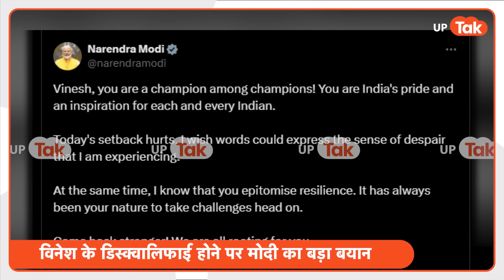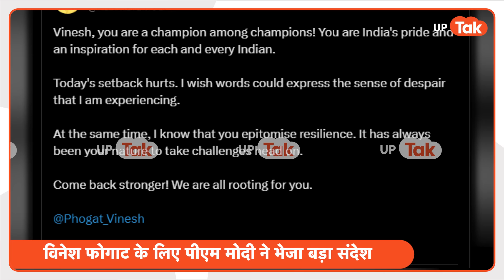PM Modi on Vinesh phogat: इधर विनेश फोगाट हुईं डिस्क्वालीफाई उधर आ गया PM MODI का बड़ा बयान!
विनेश फोगाट (Wrestler Vinesh Phogat) को ओवरवेट होने की वजह से उन्हें डिसक्वालिफाई कर दिया गया है. विनेश फोगाट का 100 ग्राम वजन अधिक पाया गया है..जिसकी वजह से विनेश डिसक्वालीफाई हो गईं..भारतीय ओलंप‍िक संघ (IOA) की ओर से बयान जारी कर इसकी जानकारी दी गई..इस खबर के आते ही जहां एक ओर निराशा फैल गई तो वहीं दूसरी ओर महिला रेस्लर्स और BRIJ BHUSHAN SHARAN SING के मामले में घिरे पीएम मोदी का बड़ा बयान आ गया